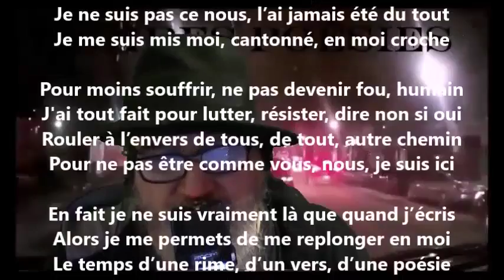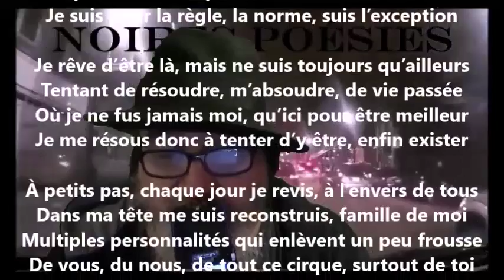Dans ma tête - Yvon Jean